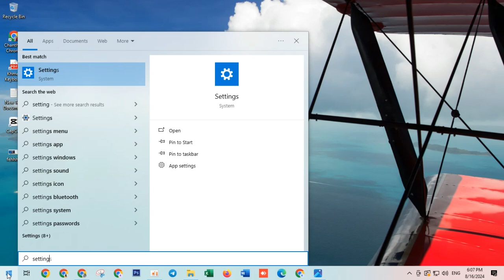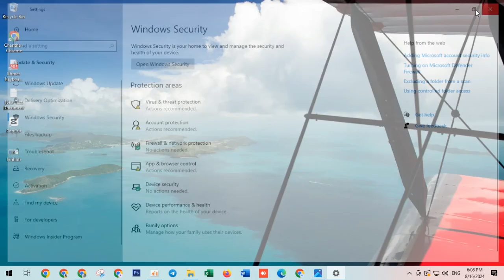Fix ‘Actions Recommended’ Warning in Windows Defender [Guide] 2024